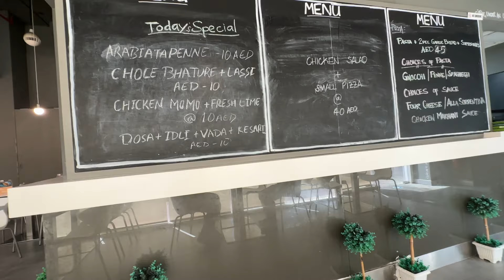Kacha Pakka Food Vlog | 10 AED JLT Challenge | Mexican - Italian - Vietnamese | Dubai food festival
Join us for our latest food vlog(Dubai food festival) as we tackle the 10 AED JLT Challenge in Dubai, exploring Mexican, Italian, and Vietnamese cuisine. Follow along as we navigate Jumeirah Lake Towers to discover budget-friendly delights, from tasty tacos and savory pasta to flavorful pho, all under 10 AED. Uncover hidden culinary gems and wallet-friendly spots showcasing the diverse flavors of these global cuisines. Whether you're a seasoned foodie or simply looking for a delicious bargain, this episode promises an exciting culinary journey you won't want to miss! Let's dive into the 10 AED JLT Challenge together!